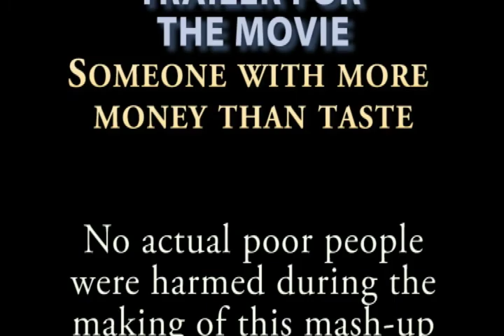Kill the Poor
Hello, Ayn Rand. Meet Jello Biafra. They're making a movie of Atlas Shrugged, and I couldn't be more thrilled!